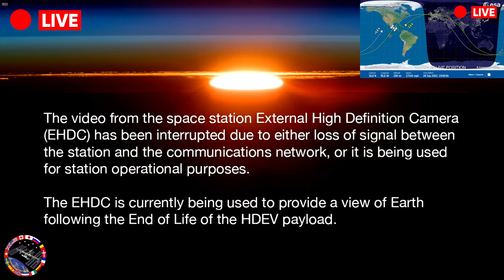The ISS Space Station approaching Hurricane Ian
🔴 LIVE - The International Space Station Orbiting Earth - Live Broadcast. September, 28th 2022, as the orbit slowly approaches the path of Hurricane Ian.
ISS High Definition Live Streaming Video of the Earth and Relaxing Meditation Music.
After HDEV stopped sending any data on July 18, 2019, it was declared, on August 22, 2019, to have reached its end of life. Thank You to all who shared in experiencing and using the HDEV views of Earth from the ISS to make HDEV so much more than a Technology Demonstration Payload!

The High Definition Earth Viewing (HDEV) experiment mounted on the ISS External Payload Facility of the European Space Agency’s Columbus module was activated April 30, 2014 and after 5 years and 79 days was viewed by more than 318 million viewers across the globe on USTREAM (now IBM Video) alone.

The International Space Station (ISS) is the largest modular space station currently in low Earth orbit. It is a multinational collaborative project involving five participating space agencies: NASA (United States), Roscosmos (Russia), JAXA (Japan), ESA (Europe), and CSA (Canada). The ownership and use of the space station is established by intergovernmental treaties and agreements. The station serves as a microgravity and space environment research laboratory in which scientific research is conducted in astrobiology, astronomy, meteorology, physics, and other fields. The ISS is suited for testing the spacecraft systems and equipment required for possible future long-duration missions to the Moon and Mars.

The ISS programme evolved from the Space Station Freedom, a 1984 American proposal to construct a permanently manned Earth-orbiting station, and the contemporaneous Soviet/Russian Mir-2 proposal from 1976 with similar aims. The ISS is the ninth space station to be inhabited by crews, following the Soviet and later Russian Salyut, Almaz, and Mir stations and the American Skylab. It is the largest artificial object in space and the largest satellite in low Earth orbit, regularly visible to the naked eye from Earth's surface.It maintains an orbit with an average altitude of 400 kilometres (250 mi) by means of reboost manoeuvres using the engines of the Zvezda Service Module or visiting spacecraft. The ISS circles the Earth in roughly 93 minutes, completing 15.5 orbits per day.

The station is divided into two sections: the Russian Orbital Segment (ROS) is operated by Russia, while the United States Orbital Segment (USOS) is run by the United States as well as by the other states. The Russian segment includes six modules. The US segment includes ten modules, whose support services are distributed 76.6% for NASA, 12.8% for JAXA, 8.3% for ESA and 2.3% for CSA.

Roscosmos had endorsed the continued operation of ROS through 2024, having previously proposed using elements of the segment to construct a new Russian space station called OPSEK. However, continued cooperation has been rendered uncertain by the 2022 Russian invasion of Ukraine and subsequent international sanctions on Russia, who theoretically, may lower, redirect, or cut funding their side of the space station due to the sanctions set on them.

The first ISS component was launched in 1998, and the first long-term residents arrived on 2 November 2000 after being launched from the Baikonur Cosmodrome on 31 October 2000. The station has since been continuously occupied for 21 years and 256 days, the longest continuous human presence in low Earth orbit, having surpassed the previous record of 9 years and 357 days held by the Mir space station. The latest major pressurised module, Nauka, was fitted in 2021, a little over ten years after the previous major addition, Leonardo in 2011. Development and assembly of the station continues, with an experimental inflatable space habitat added in 2016, and several major new Russian elements scheduled for launch starting in 2021. In January 2022, the station's operation authorization was extended to 2030, with funding secured through that year. There have been calls to privatize ISS operations after that point to pursue future Moon and Mars missions, with former NASA Administrator Jim Bridenstine stating: "given our current budget constraints, if we want to go to the moon and we want to go to Mars, we need to commercialize low Earth orbit and go on to the next step."

Broadcast courtesy of NASA - nasa.gov